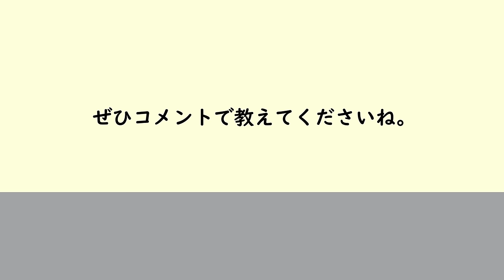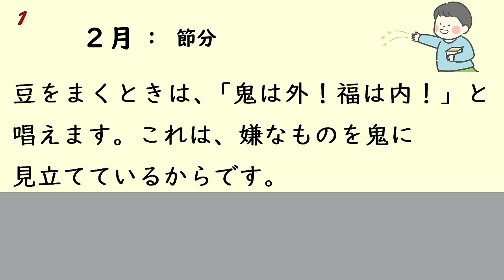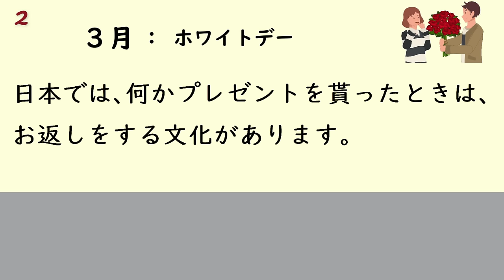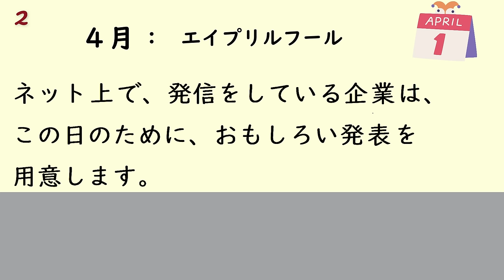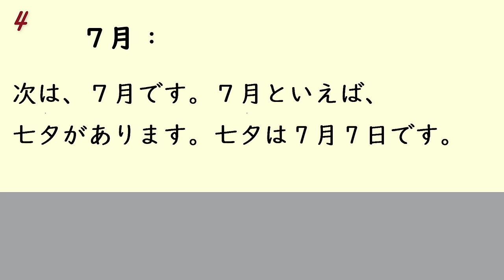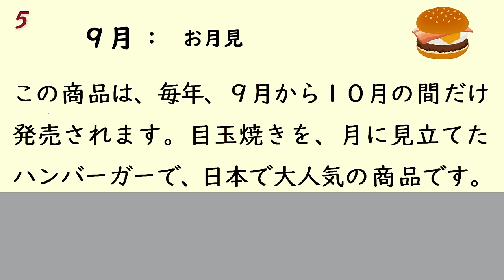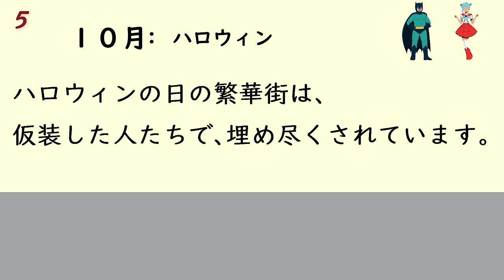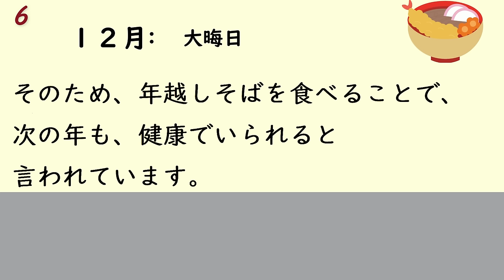1 Hour Simple Japanese Listening - One year in Japan (ENG SUB) #5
The first half is a slow voice with furigana, and the second half is a slightly faster voice without furigana.

0:00 1月~2月
8:48 3月~4月
16:50 5月~6月
23:00 7月~8月
26:46 9月~10月
33:18 11月~12月

39:56 1月~2月 (no furigana, speed up)
48:19 3月~4月 (no furigana, speed up)
55:59 5月~6月 (no furigana, speed up)
1:01:50 7月~8月 (no furigana, speed up)
1:05:26 9月~10月 (no furigana, speed up)
1:11:39 11月~12月 (no furigana, speed up)